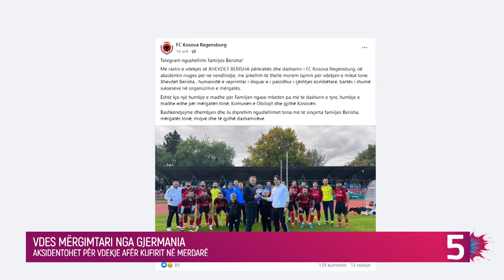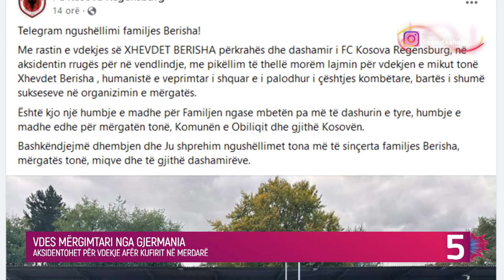Vdes mërgimtari nga Gjermania, aksidentohet për vdekje afër kufirit në Merdarë